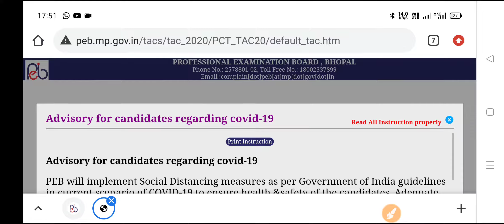Mp Police के Admit card आ गए है | mp police constable admit card